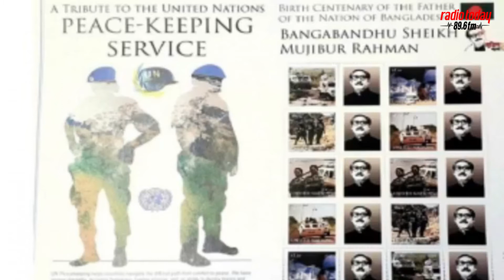ফিরে দেখা ২০২০ | সালতামামি | Radio Today FM 89.6